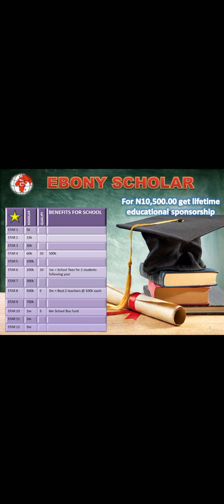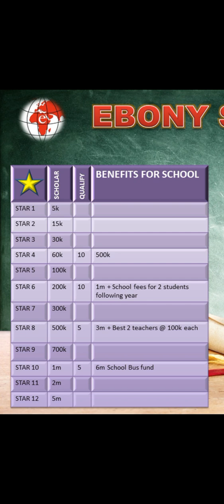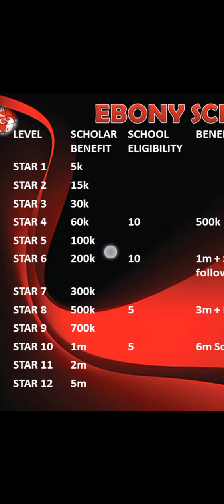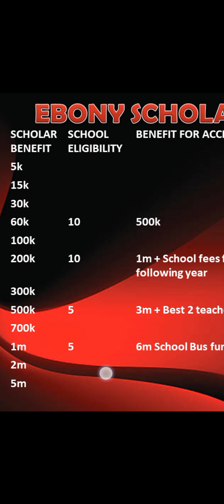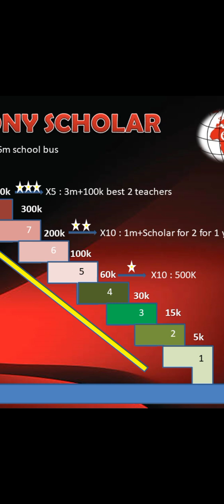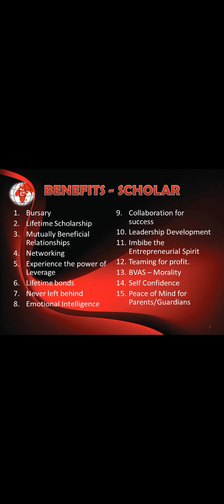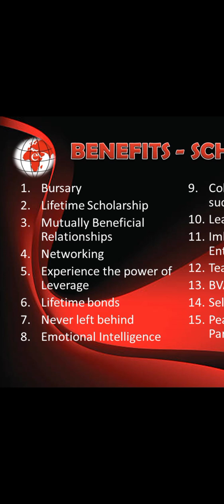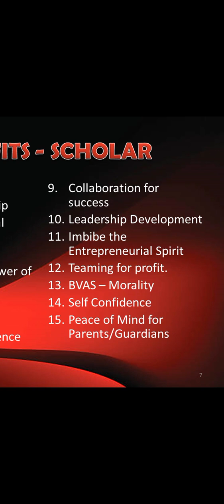EBONY SCHOLAR | EBONY WORLD CAPITAL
EBONY WORLD Scholarship scheme to finance the educational pursuits of our children and wards for life.

Register for the program and get others to join, first come first served.